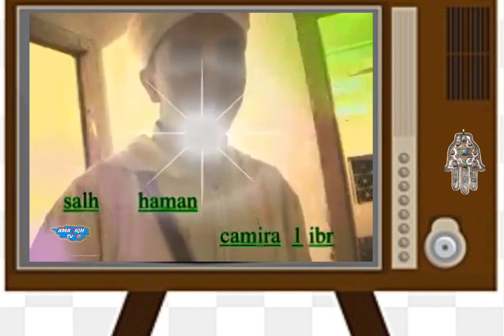أحـواش إمـجـاض // أمـسـوس إفـولـكـيــن